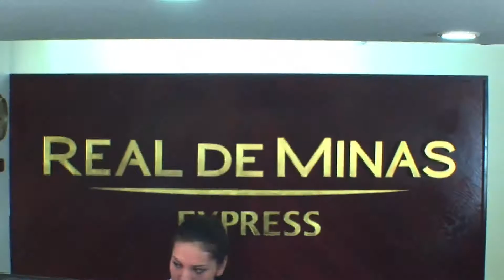Hotel Real de Minas Cápsula Hotel Poliforum